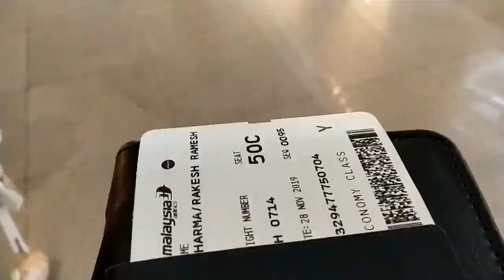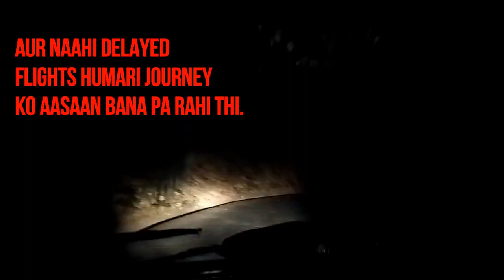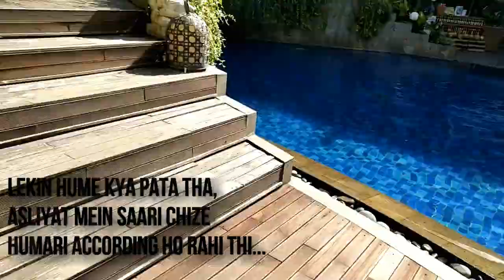Pregnancy Announcement | The day we knew that she was pregnant | Vlog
Hi guys this is Rakesh Sharma. I love travelling and exploring new places. Probably it is one of the reasons why I joined Merchant Navy. Btw professionally I am a 2nd officer working on container ships.
Last year I had a chance to fly to Bali in Indonesia with my wife to celebrate our wedding anniversary. The trip was full of surprises and excitements, and finally I got the best gift of my life from my wife.
I could not edit and upload the videos earlier because right after returning to Mumbai, I had to join ship within couple of days, and had some important commitments that I had to fulfill (you will get to know about it in my coming vlogs).

Our hotel and flight tickets and few activities in Bali were booked through MakeMyTrip. Here I strongly recommend to pre-book your flight tickets to avail great discounts. And for rest of the activities you can plan and book while you are at Bali. Some like to club Bali trip with Malaysia. You may do that, but let me tell you that 7 days in Bali were not enough to explore Entire Bali.

This video is all about what happened on 28th November, the day when we returned to Mumbai. That day, we were worried regarding all the hurdles we were facing, ended up realizing that those hurdles were actually part of big surprise which were about to get.

Guys I am by no means close to professional so please excuse the shaky hand and at times poor audio quality.

The video is entirely shot on mobile camera and edited on Filmora movie editing software.